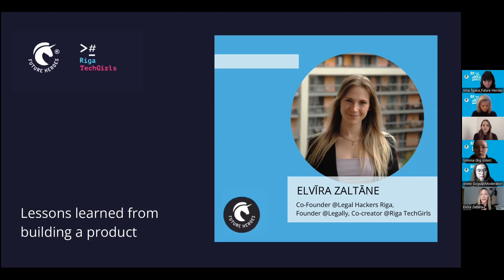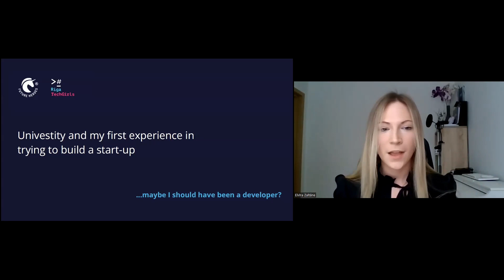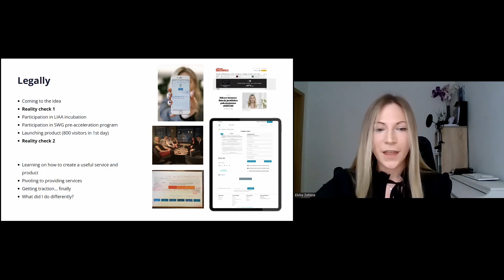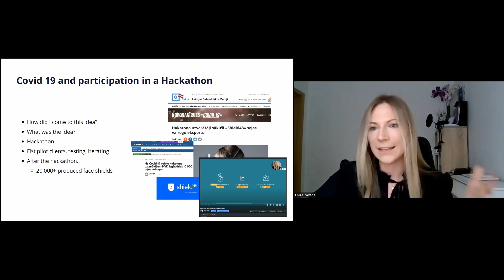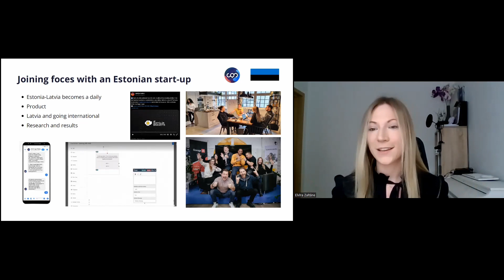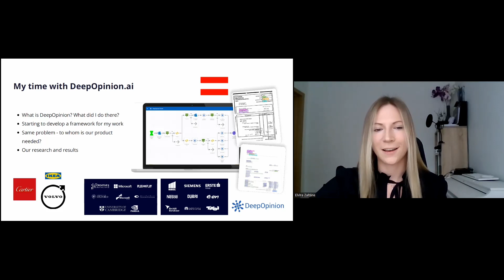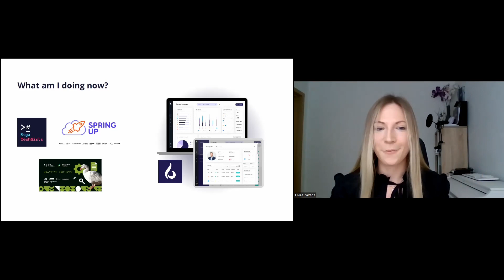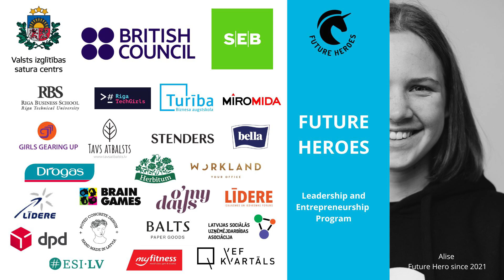Inspirational speech by Elvīra Zaltāne